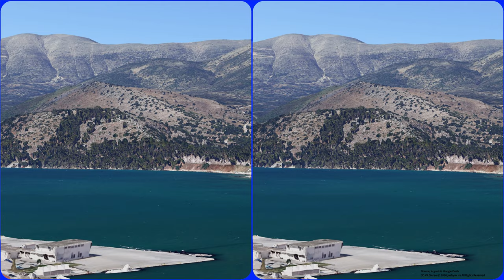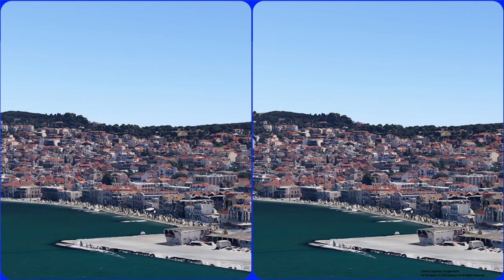3D video, Argostoli, 3D, VR, S3D, Stereogram, Magic eye, 3D SBS, Google Earth, Greece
3D video, 3D VR STEREO
Argostoli, 3D, VR, S3D, Stereogram, Magic eye, 3D SBS, Google Earth,  Greece

Argostoli is a town and a former municipality on the island of Kefalonia, Ionian Islands, Greece. Since the 2011 local government reform it is part of the municipality Kefalonia, of which it is a municipal unit.
It has been the capital and administrative centre of Kefalonia since 1757, following a population shift down from the old capital of Agios Georgios (also known as Kastro) to take advantage of the trading opportunities provided by the sheltered bay upon which Argostoli sits. Argostoli developed into one of the busiest ports in Greece, leading to prosperity and growth. The municipal unit has an area of 157.670 km2.
The 2011 census recorded a population of 10,633 in the Argostoli municipal unit. Its largest towns are Argostóli (pop. 9,748), Razata (507), Dilináta (496) and Kompothekráta (449).

3D videos, 3D VR videos, Magic Eye videos Channel